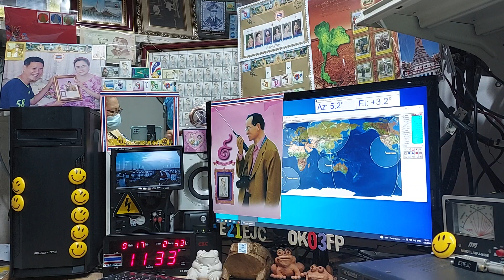JH0RNN cw qso with E21EJC at my AOS time on Satellite DOSAAF-85 (RS-44) 17 AUGUST 2021